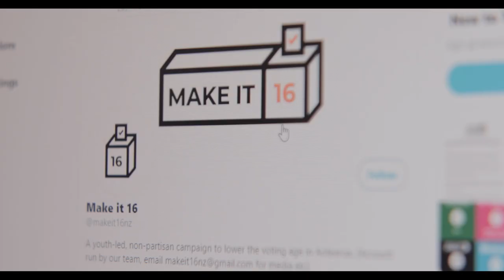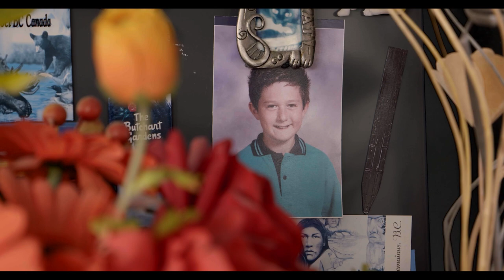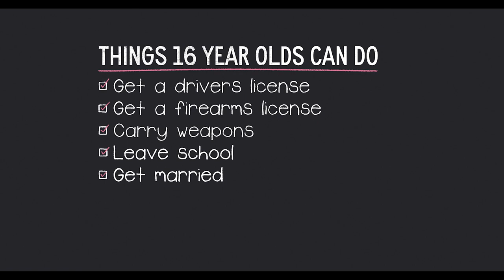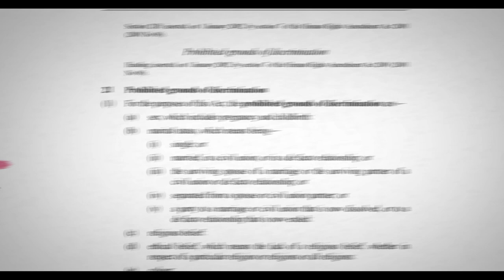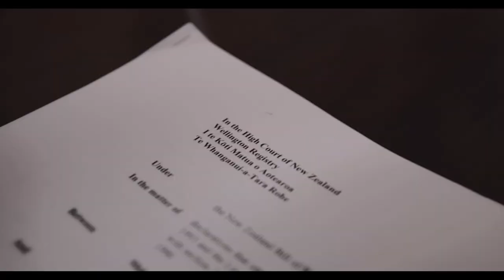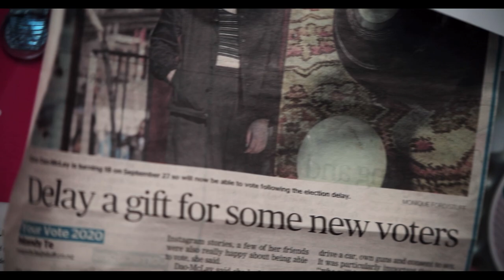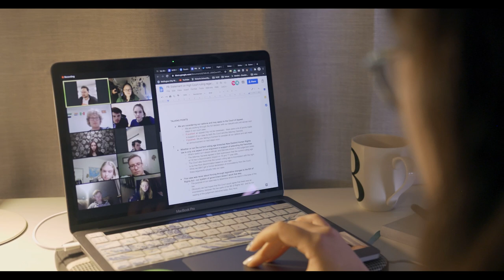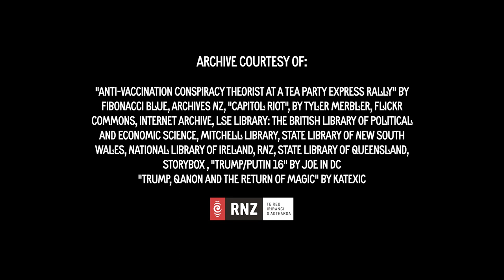Make It 16: The fight to lower New Zealand's voting age | Doc Edge | The Spinoff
These rangatahi are ready to make history as they fight to lower the voting age in New Zealand.

"Make it 16" is the plea made by youth campaigners in Aotearoa and beyond to lower the voting age.

This film follows a group of inspiring, down to earth young people leading the campaign to create a more inclusive and robust democracy. They are tired of people labelling them as too immature and impressionable to engage in politics.  With issues such as climate change, the recovery from Covid-19, housing and inequality affecting their futures, they are standing up and demanding to have their say.

The story gathers momentum as the young Make It 16 campaigners take their case to the High Court in Wellington, claiming that the current voting age of 18 is unjustified age discrimination, inconsistent with the Bill of Rights Act. While the law cannot be changed from this event alone, it represents the monumental first step in initiating this change that echoes powerful suffrage movements from previous generations.

Make It 16 is a Doc Edge Original commissioned by Doc Edge and Rei Foundation. Directed by Jess Feast (Ngāti Raukawa) and produced by Storybox. Made with the support of NZ on Air.